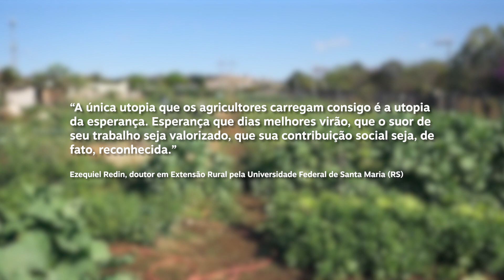SEMANA DA AGRICULTURA FAMILIAR